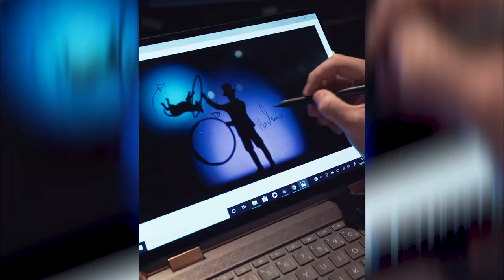Hvordan overleve en pandemi som konsert- og reisefotograf? – Kristoffer Alvarado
Velkommen til et digitalt arrangement med konsert- og reisefotograf Kristoffer Alvarado! Hør Kristoffer snakke om hvordan han har tilpasset sitt arbeid under pandemien og bli inspirert av hans fantastiske konsert- og reisebilder.